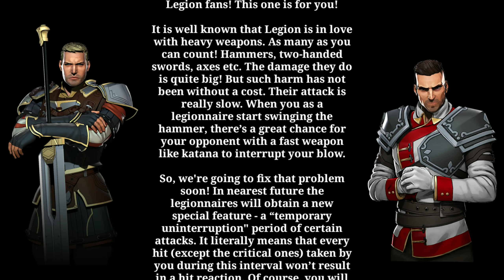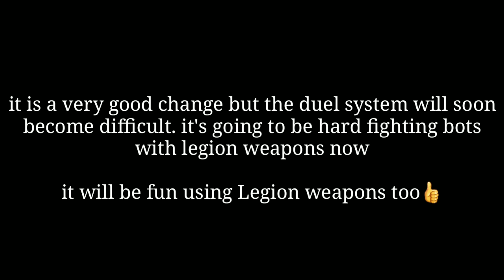Shadow Fight 3 new official update news | changes to matchmaking Legion weapon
👉Check out my UPLOADS and PLAYLIST, you will definitely find something that you are looking for (Over 300+ videos)😎🔥

HOW I MAKE MY VIDEOS👇👇👇👇👇
Recording app》mobizen Samsung

💪 I started playing Shadow Fight 3 in July 2017 when it was first released in Canada only. since then, I have won over 20+ legendary chests and 30+ epic chests. Sometimes I spend money on the game to buy items so that I can make videos about them. I don't hack and I don't know how to hack.

Shadow Fight 3 is a game created by NEKKI.